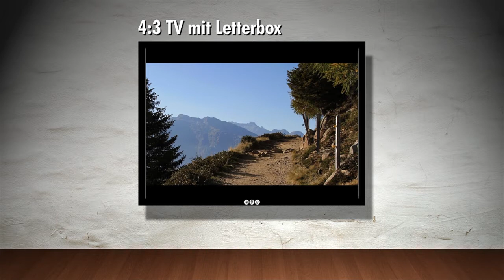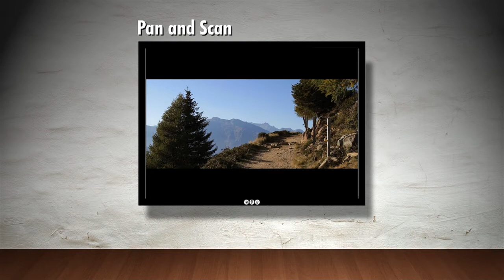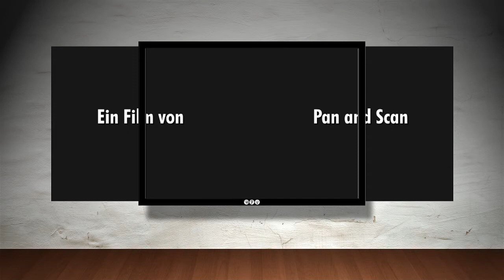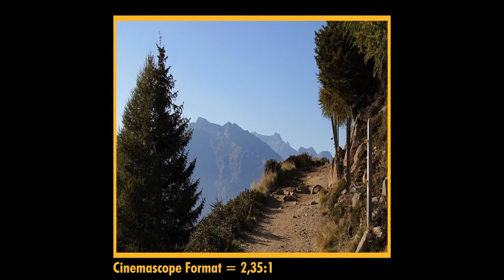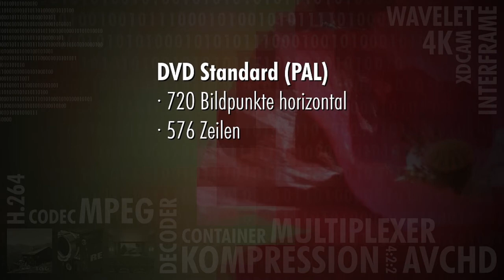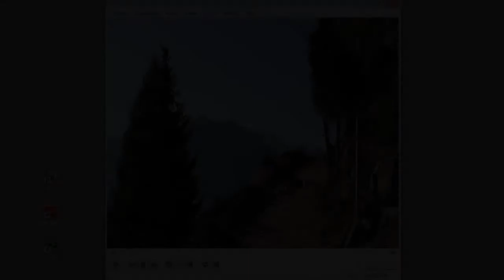EDIUS Aufbaukurs 3 - Letterbox und Co.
Ausschnitt aus dem Videolernkurs "EDIUS Aufbaukurs 3". Um die unterschiedlichen Seitenverhältnisse der Bildformate an die Wiedergabesysteme anzupassen, nutzt man verschiedene Verfahren. Willkommen in der Welt von Letterbox, Pillar-Box, Pan & Scan und anamorpher Wiedergabe. Der EDIUS - Aufbaukurs 3 bietet insgesamt über 200 Videolektionen mit über 12 Stunden Gesamtlaufzeit.